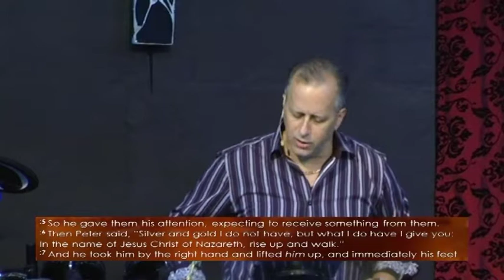'Understanding Our Authority'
A Teaching by Ps Matthew Buckley
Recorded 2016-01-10